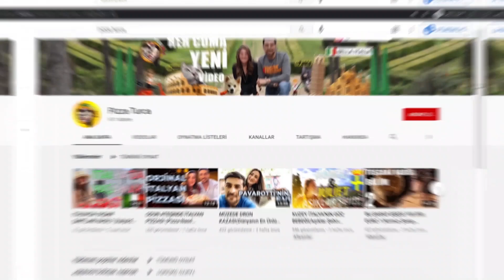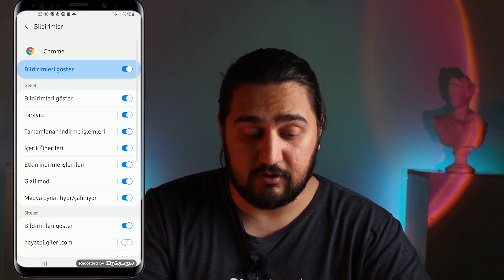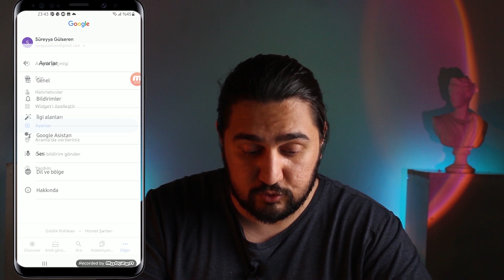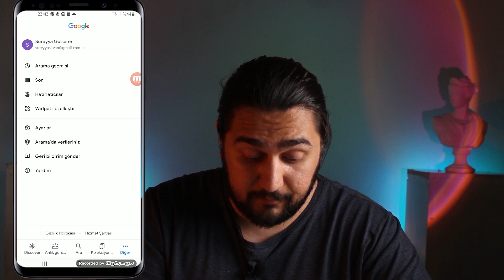İSTENMEYEN TÜM REKLAMLARI KALDIR! | Telefondan Çıkan Reklamlar Nasıl Kaldırılır?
Bu videomuzda Telefondan çıkan reklamlar nasıl kaldırılır? ve telefondan reklam nasıl engellenir gibi soruların cevaplarını arayacağız. Sizde video sayesinde istemeyen tüm reklamları kaldırabileceksiniz. Telefondan çıkan uygunsuz, kötü amaçlı bu reklamları engellemenin yoluna gelin hep birlikte bakalım.
İyi Seyirler
Kader Mahkumları.